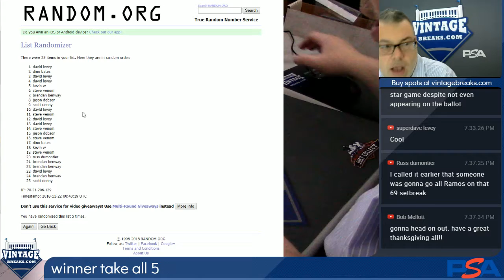11-21-2018 Winner Take All 5 Video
Winner Take All 5 Video